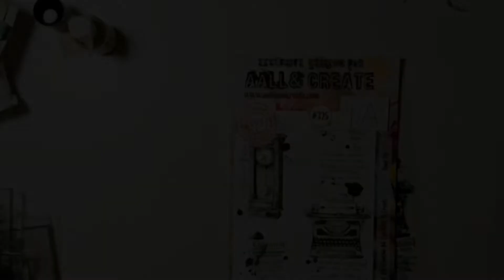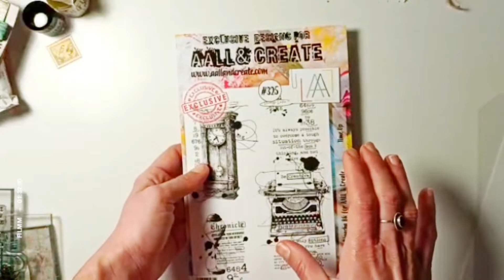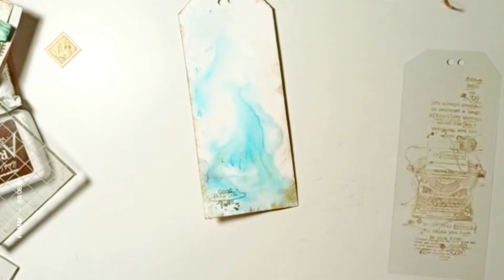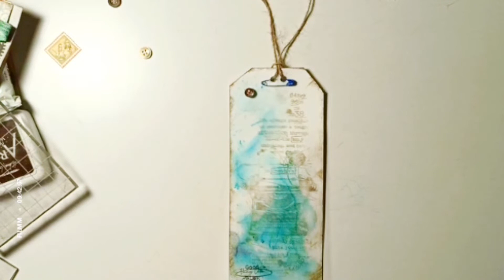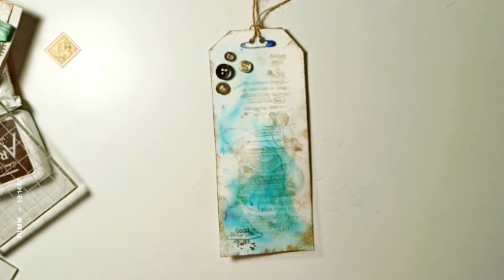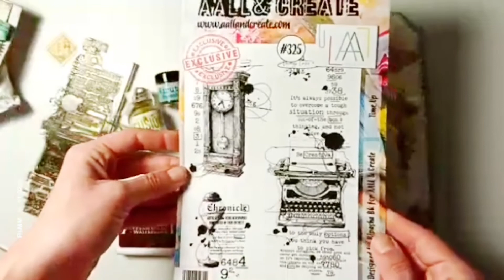Tag con Virutas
Hoy Anna Camps @lunadeseptiembre nos prepara un TAG con fondo de Virutas